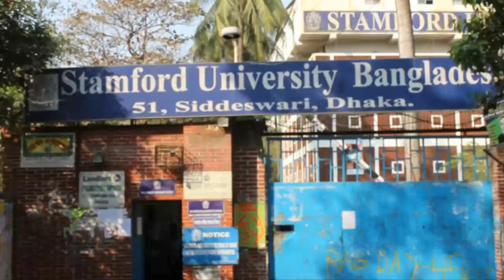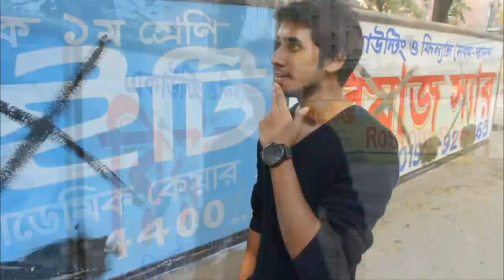Bondhutter Onucched ( Bangla Short Film )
Directed By : Mehedi Hasan Muhid